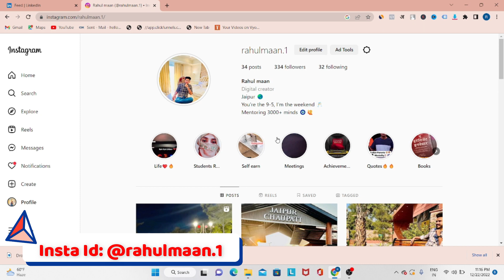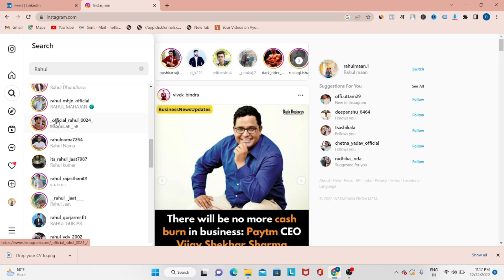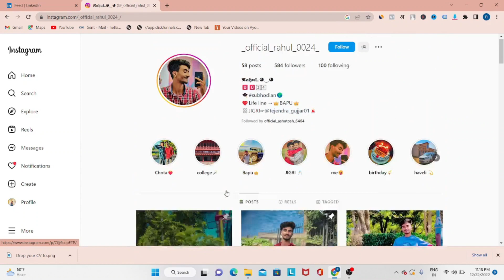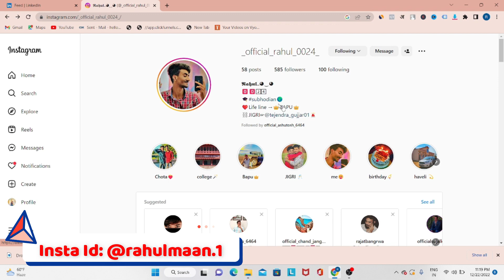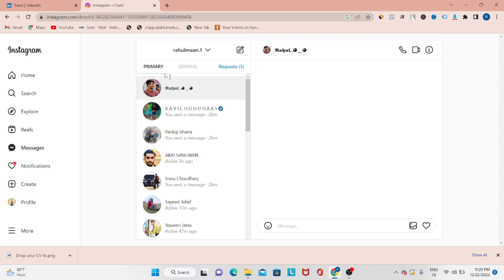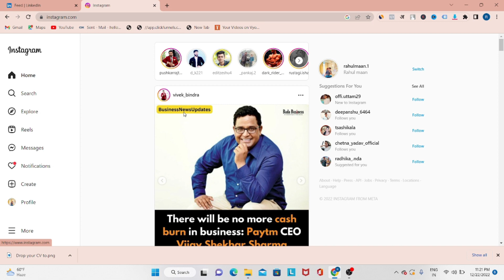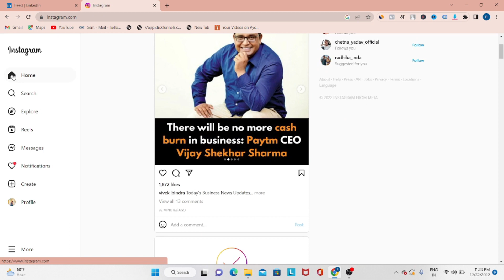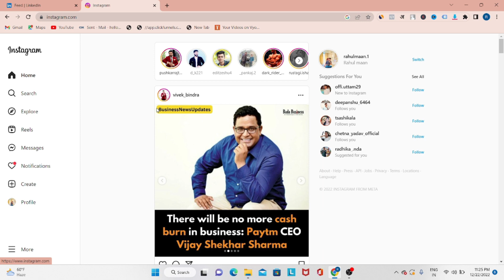How To Geanerate Leads From Instagram | How To Generate Leads | Rahul maan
In this video we learn about how close prospect in Network Marketing .

Your Quries
1) How to grow in forever living products
2) Network Marketing
3) Network Marketing Tips
4) Network Marketing Training
5) How To Get Success In Nework Marketing
6) How To Become Successful In Network Marketing
7) Forever Living Trainings
8) Flp
9) Forever Living Products
10) How To Close Prospects In Forever Living Products